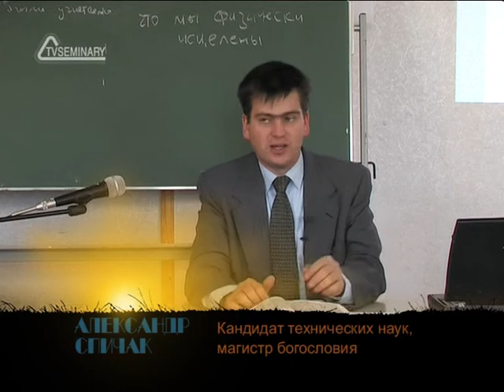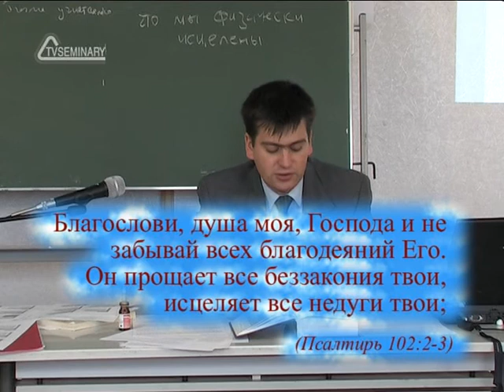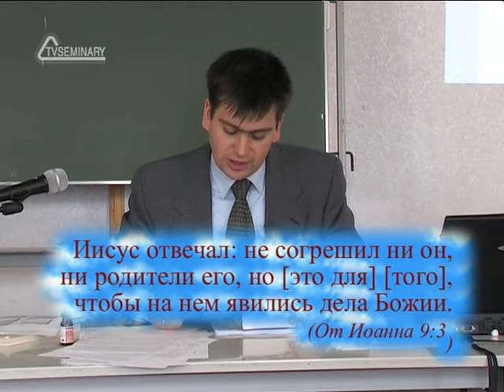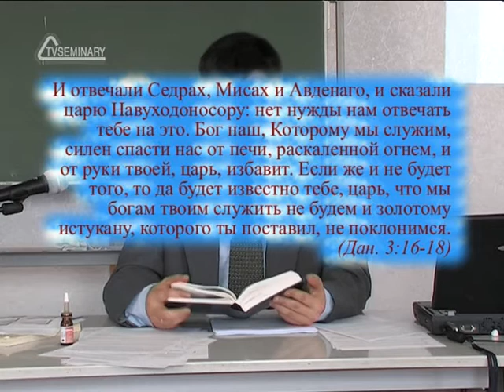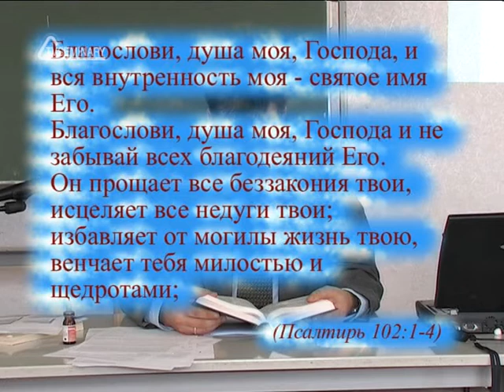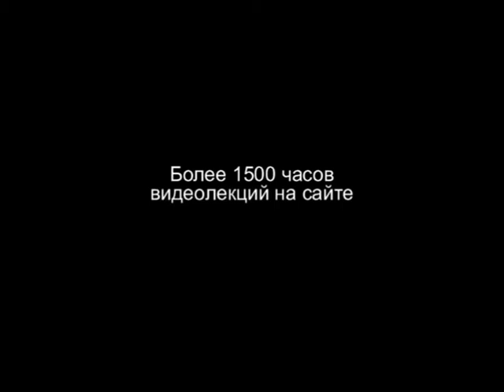TVS PT203 16